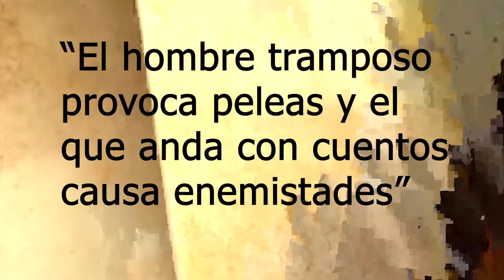Vacunas para el Corazón - Siempre actúa con la verdad